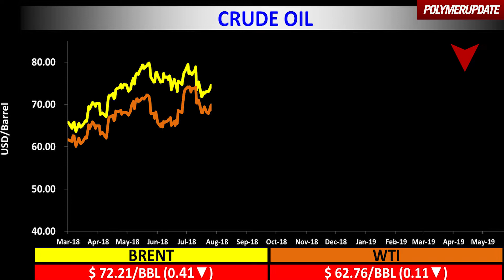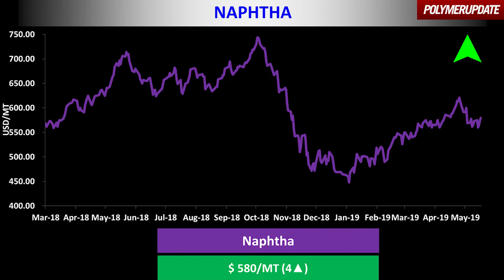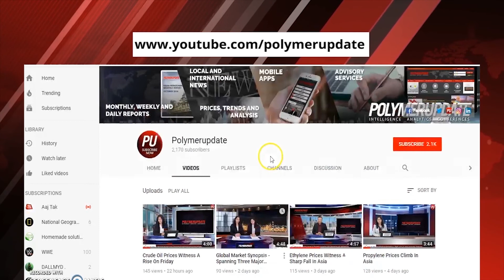Crude Oil Prices Edge Lower On Friday.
Today’s price changes in the global petrochemical industry with Simran Choudhary.